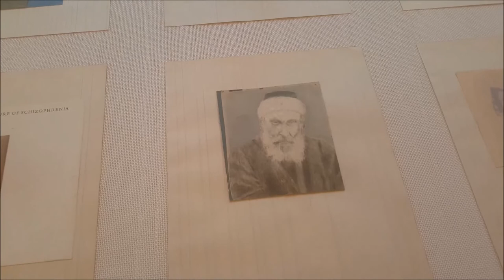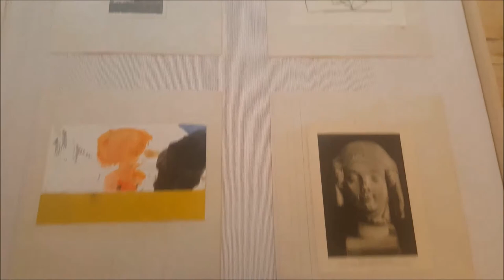Sky Glabush @ PROJET PANGÉE